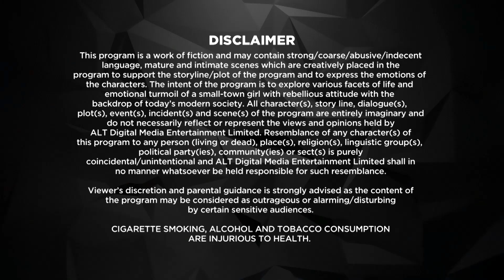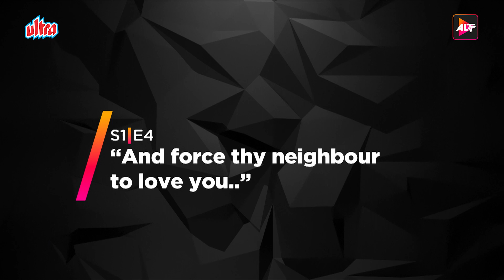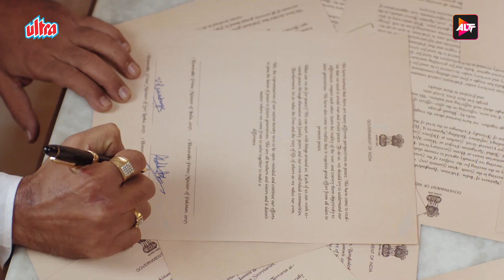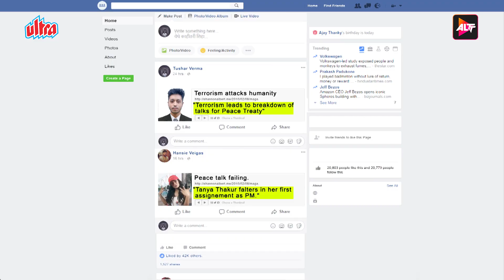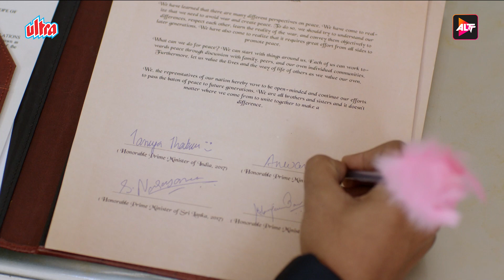अरे तू तो हमारी बिरादरी का निकला - Episode 04 - PM SELFIEWALLIE - Nityaami Shirkee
Life was awesome for Tanya, a popular NRI fashion blogger, born and raised in London. Her first ever visit to India turns into a crazy adventure when she gets kidnapped! Only to learn that for reasons yet unknown, she is supposed to be the youngest Prime Minister of the largest democracy of the world! With massive responsibility on her shoulders, and dainty stilettoes on her feet, she is expected to lead her country to greatness. Will she?
Cast: Nityaami Shirkee, Anjali Sivaraman, Paaras Zutshi, Beena Banerjee, Ramakant Dayama, Pranay Pachauri, Shaan Groverr
Directors: Ashima Chibber